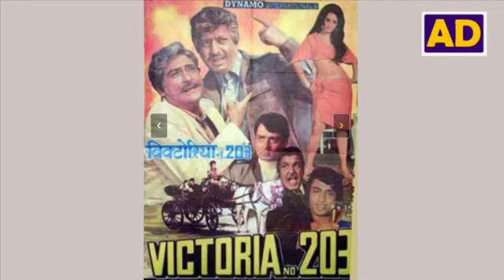Woh SHARMILA LADKA Jo Filmon Mein Bann Gaya KHALNAYAK:Presented By RJ Anju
Ranjeet Bedi (born 13 September 1941 as Gopal Bedi) popularly known as Ranjeet, is an Indian actor and film director born in Jandiala Guru near Amritsar (Punjab), best known for his work in Bollywood.[1][2][3] He has mostly played villain roles in over 200 Hindi films. Ranjeet has also played a positive character in the TV series Aisa Des Hai Mera.[4] He has also worked in a number of Punjabi films namely Rab Ne Banayian Jodiyan, Maujaan Dubai Diyaan and Man Jeete Jag Jeet.[5]

Ranjeet's real name is Gopal Bedi. Besides acting in over 200 Hindi movies, he has also done a television serial Aisa Des Hai Mera and a couple of Punjabi films. He shot to fame after playing a negative role in the film Sharmeelee. Sunil Dutt had recommended his name after liking his performance in Sawan Bhadon and Reshma Aur Shera. Ranjeet had come to Mumbai to play the lead role in Zindagi Ki Rahen, which was shelved. He went ahead to establish himself as a leading villain in the seventies and early eighties. In personal life, he is a vegetarian and non-smoker.[4]

Films
Edit
Sawan Bhadon (1970)
Sharmeelee (1971) as Kundan
Reshma Aur Shera (1971) as Gopal
Hulchul (1971)
Haseenon Ka Devata (1971)
Dost Aur Dushman (1971)
Parchhaiyan (1972)
Bhai Ho To Aisa (1972) as Dacoit Mangal Singh
Raampur Ka Lakshman (1972) (as Ranjit) as Peter
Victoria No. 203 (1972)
Gaddar (1973)
Man Jeete Jag Jeet (1973)
Keemat (1973) as Pedro
Kashmakash (1973)
Dhamkee (1973)
Bandhe Haath (1973) as Ranjeet
Jheel Ke Us Paar (1973) as Balraj
Sacha Mera Roop Hai (1974)
Pran Jaye Par Vachan Na Jaye (1974) as Bandit
Mr. Romeo (1974) as Raja Dada
Khote Sikkay (1974) as Salim
Farebi (1974)
Duniya Ka Mela (1974)
36 Ghante (1974) as Ajit
Aap Ki Kasam (1974) as Suresh
Imtihan (1974) as Rakesh
Amir Garib (1974) as Ranjit
Haath Ki Safai (1974) as Ranjeet
Uljhan (1975) as Brij
Sewak (1975)
Raftaar (1975) as Chandu Banjara
Ponga Pandit (1975) as Master

Plz Fo Follow This Link Too
Woh Abhinetri Jo khalnayak Ranjeet Ke pyar Mein pagal Thi